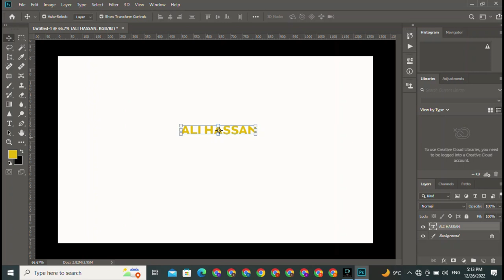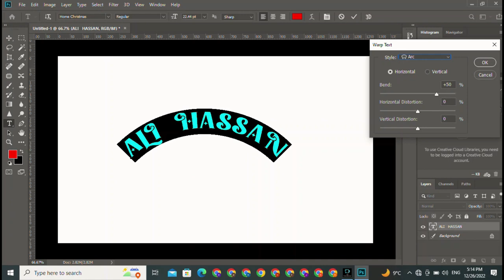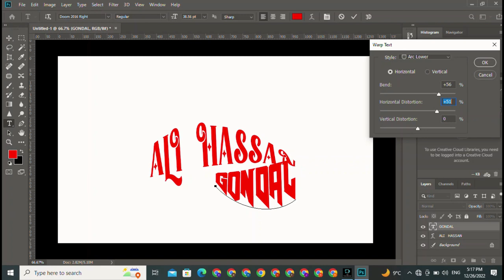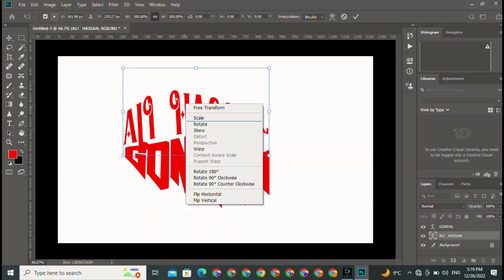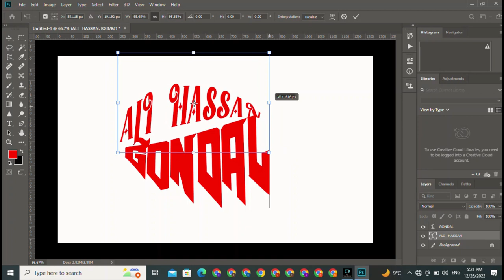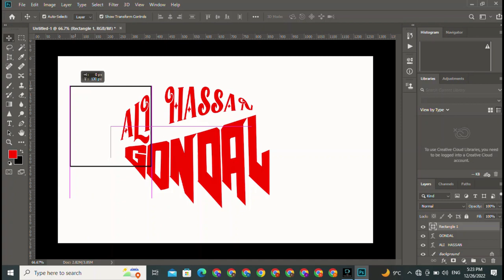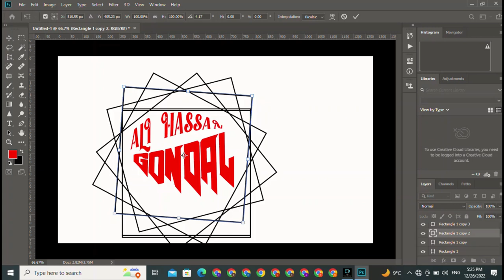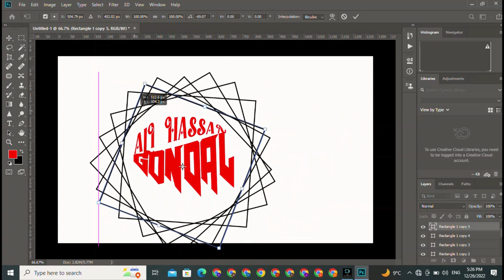Ali Name Logo Design || Photoshop Tutorial || Online Logo Design || Graphic Design || Graphics Cours